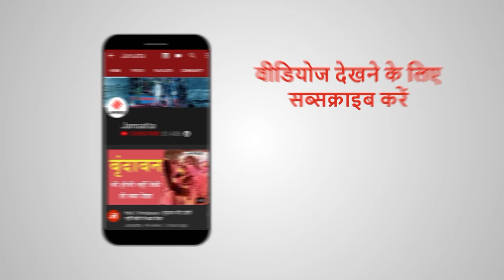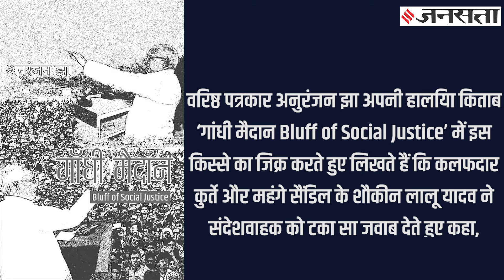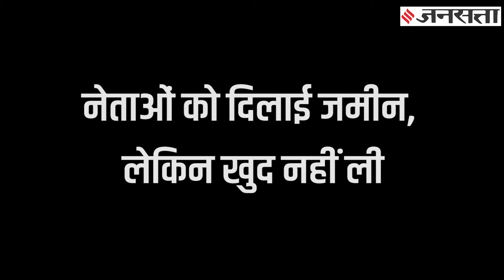जब बीमार कर्पूरी ठाकुर को जीप से छोड़वाने से लालू ने कर दिया था इनकार, कहलवाया- तेल नहीं है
Lalu Yadav Jeep Story: बिहार के दो राजनेता. कर्पूरी ठाकुर और लालू प्रसाद यादव,. कर्पूरी ठाकुर (Karpuri Thakur) सादगी की मिसाल थे. और लालू यादव (Lalu Prasad Yadav) अपने गंवई अंदाज के फेमस. कर्पूरी ठाकुर दो बार मुख्यमंत्री रहने के बावजूद रिक्शे से चला करते थे...एक बार बीमार कर्पूरी ठाकुर ने लालू के यहां खबर भिजवाई की उन्हें विधानसभा तक अपनी जीप से छोड़ दो...तब लालू ने साफ इनकार कर दिया था...क्या है ये पूरी किस्सा हमारी रिपोर्ट में देखिए.